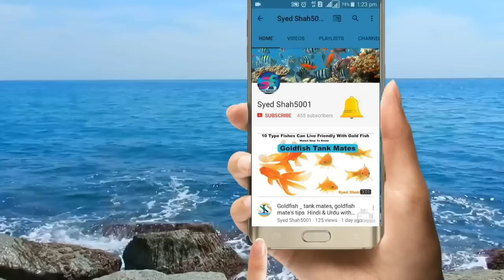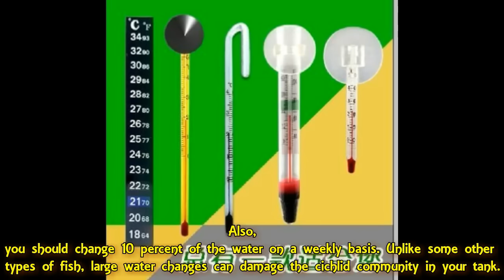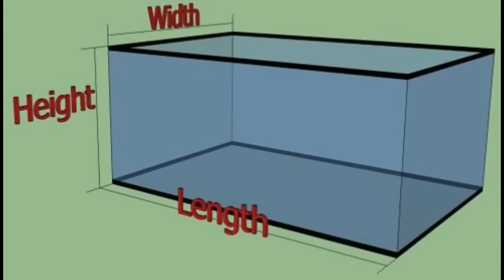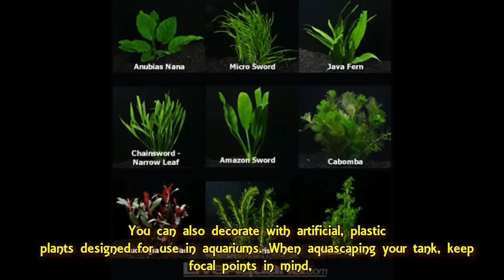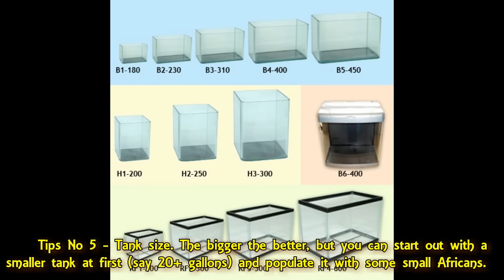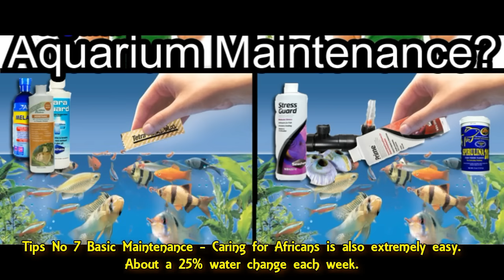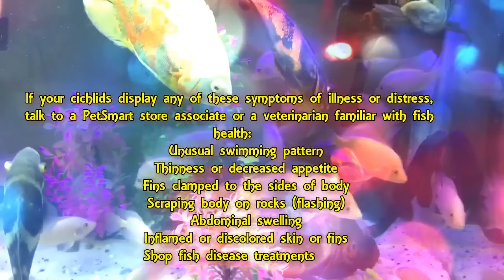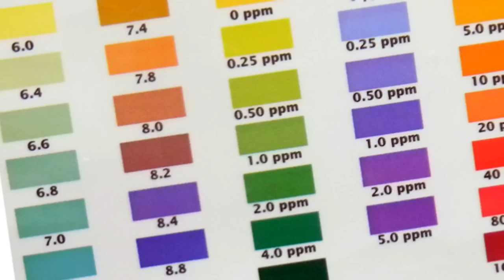Tips for Chichlids care complete guide for Chichlids in Hindi Urdu English sub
Setup Tips & Facts About African Cichlids
1.) African Cichlids include some of the most colorful fish money can buy. They are native to three lakes in Africa; Lake Malawi, Lake Tanganika, and Lake Victoria.

2.) They most closely resemble our own fresh water perch having the same basic bone structure, so watch out for their dorsal (top fine) spines if you must handle one for any reason.

3.) Their native lakes are generally very rocky so it is a good idea for tank setup to mimic this. Provide as many hiding spots (crevices & caves) as possible. Normal rocks, decorative rocks, pieces of coral, and even clay pots can be used. Ensure everything is scrubbed clean and sterilized in hot water. NEVER USE CHEMICALS!

4.) They require a very high ph (around 8.0 to 8.6). Placing or mixing crushed coral as or with substrate (gravel) will achieve and maintain this level. Whole pieces will also work. Try to avoid driftwood, as it tends to achieve the opposite effect.

5.) African cichlids make excellent community fish ONLY WITH THEIR OWN KIND! Mollies, tetras, etc., will never make for good long lasting tank mates. Although a pleco is usually tolerated.

6.) Behavior - These fish make for some of the most industrious, active, and interesting fish there are. They love to excavate and move stuff around to make their environment more suitable for themselves. As a result live plants are not a good idea!

7.) Aggression - Africans can be very aggressive, but it is actually their natural territorial behavior. There are many factors that come in to play in determining the best setup.

Fish size and species. Generally the bigger the fish, the more room it will want. The particular species you select is also important. Some are much more aggressive than others and dominate especially when adulthood is reached.
8.) Diet - Feeding Africans is very easy. They will eat almost anything but should have a varied diet. Flake food is ok as a staple but algae wafers and frozen food (blood worms, brine shrimp or beef heart) should also be offered about once every week. Avoid overfeeding, if their stomachs get swollen: you?ve fed too much! Over time it can create a condition known as Malawi bloat. If too much food is given.

9.) Basic Maintenance - Caring for Africans is also extremely easy. About a 25% water change each week. Gravel vacuum the bottom, avoid any chemicals, and when cleaning the filter never sterilize your filter sponge

Some best selected items for your fish 100% best
Silicon gun Dow Corning for Aquarium 160 Rs.

Sobo wp- 100m wave maker 450 Rs
Sobo wp- 300m wave maker
Sobo WP -800m wave maker

Aquarium heater from 1 to 1.5 feet tank
Aquarium heater for 1.5 to 2.5 feet thanks
Aquarium heater for 2.5 to 4 feet tank
Best air pump for Aquarium for 195
Best thermometer for any Aquarium for 190Rs
Cheapest thermometer at 130Rs for any Aquarium
Planted soil 3L for 675 Rs
Co2 100 tablets for 492 Rs
Live plants seeds for 140 Rs

Best food for Betta ,angel ,teras, danios fishes
Best food for goldfish, koi ,sharks & gouramis
Best food for flowerhorn
Best food for arowana
Best holiday food for turtles and any fishes
Best food for turtles

3in1 medicine can cure all fish diseases
Bactonil liquid
Blue liquid